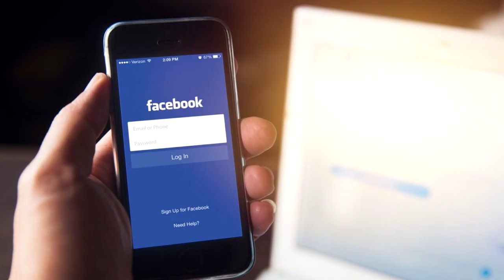CZEKAŁEM 2 LATA NA TĄ LALKĘ...🙈